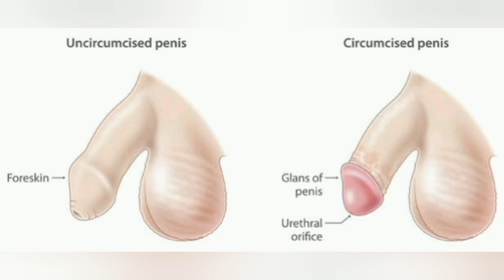अंकिता के request पर यह वीडियो|Baby boy का सुसु खोलने का उपाय| How to open baby boy private part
यह वीडियो मैंने किसी की request पर बनाया है, baby boy का प्राइवेट पार्ट किस तरह से क्लीन करना चाहिए किस तरह से ओपन होगा इस टॉपिक पर मैंने यह वीडियो बनाया है.

 बहुत ही आसान   3 स्टेप मैंने बताया है  जो बहुत ही जरूरी है बेबी का सुसु अपन करने के लिए..

 वीडियो पूरा जरूर देखें और कमेंट करके बताइएगा वीडियो कैसा लगा.